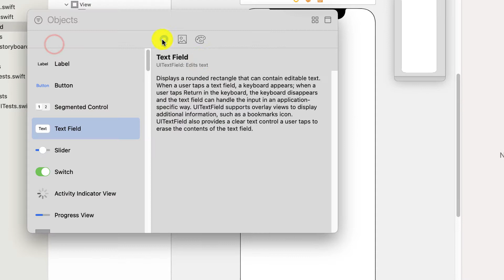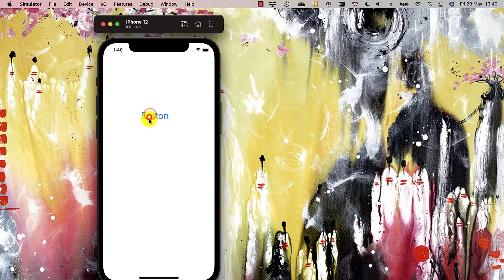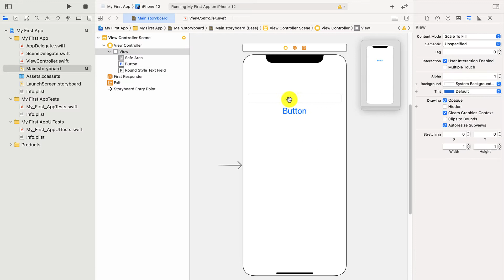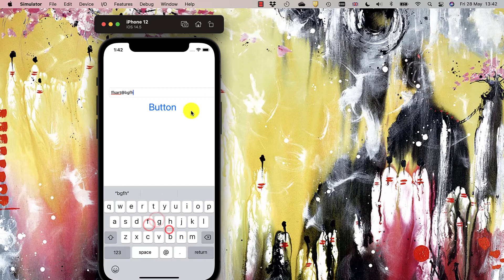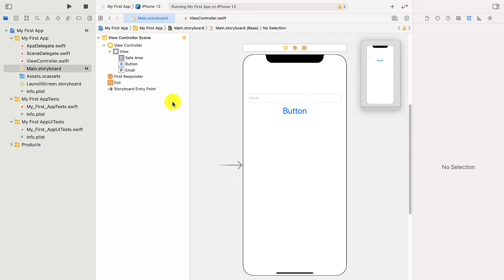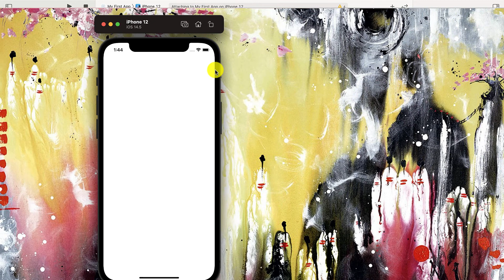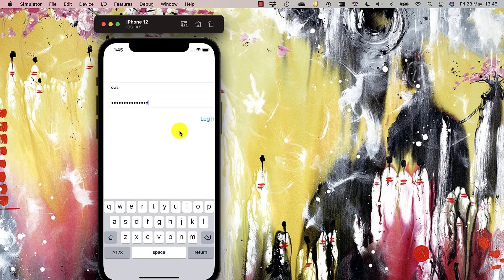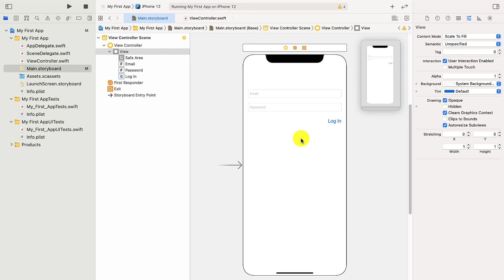How to Add Buttons and Text Fields in XCode 12 | Swift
When developing iOS Apps and coding with Swift in Xcode, your user interface design needs textfields and buttons for forms. This tutorial shows you how.